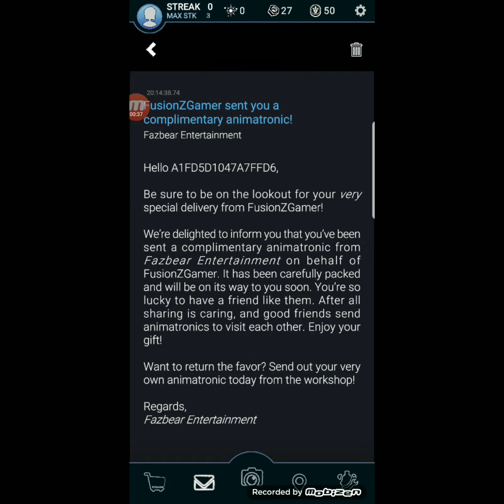FNAF AR Special Delivery Pt.3